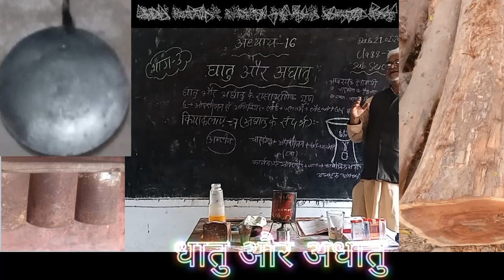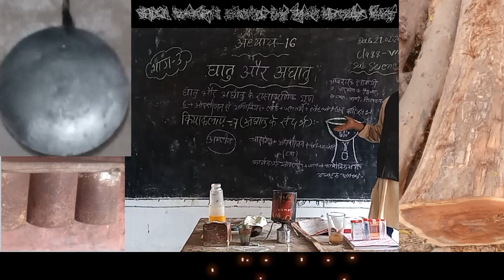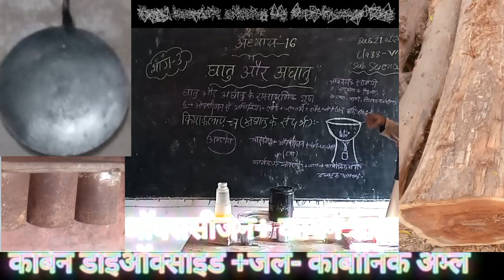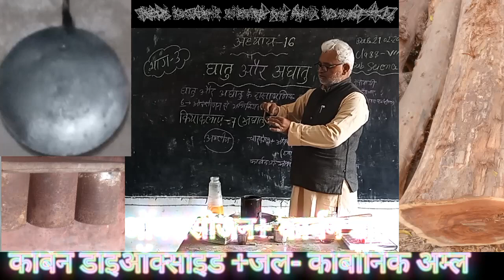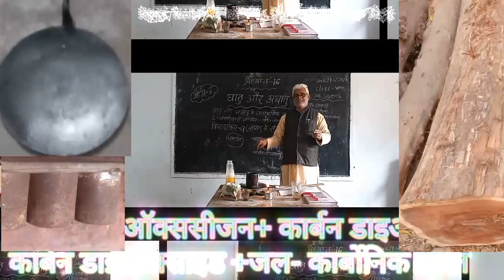Bihar Board,Claas-8,Science,धातु और अधातु के संदर्भ में रासायनिक गुण क्रियाकलाप आधारित कक्षा(भाग-2)